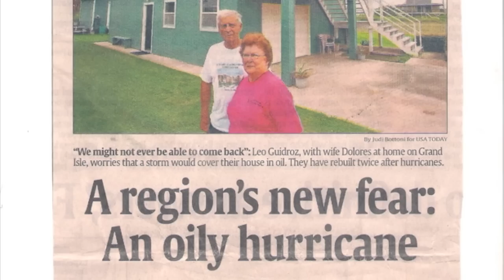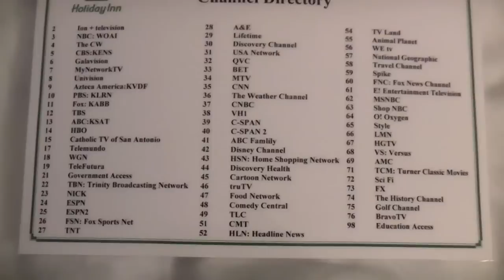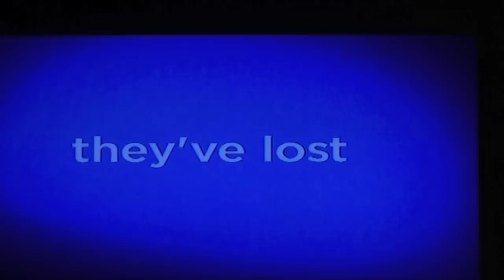Radio Graham - America Three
This is the third video a six-part series on my recent American visit.